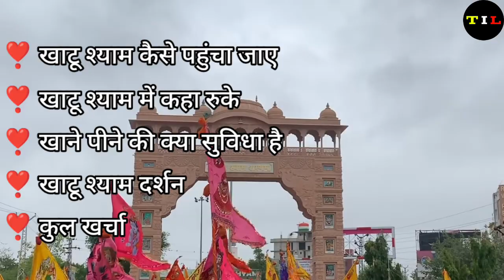Khatun Shyam Darshan | Khatun Shyam Mandir | Khatu Shyam Story | Khatun Shyam Yatra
ABOUT :- श्री खाटू श्याम जी भारत देश के राजस्थान राज्य के सीकर जिले में एक प्रसिद्ध गांव है, जहाँ पर बाबा श्याम का विश्व विख्यात मंदिर है। ये मंदिर करीब 1000 साल पुराना है जिसे 1720 में अभय सिंह जी द्वारा मंदिर का पुनर्निर्माण कराया गया था इस मंदिर में भीम के पौत्र और घटोत्कच के तीनों पुत्रों में से ज्येष्ठ पुत्र बर्बरीक के सिर की पूजा होती है। जबकि बर्बरीक के शरीर की पूजा हरियाणा के हिसार जिले के एक छोटे से गांव स्याहड़वा में होती है।

your question ⁉️

1. khatu shyam yatra

2. khatu shyam

3. khatu shyam mandir

4. khatu shyam kaise jaye

5. khatu shyam yatra 2023

6. khatu shyam tour

7. khatu shyam bhajan

8. khatu shyam mandir rajasthan

9. khatu shyam status

10. khatu shyam travel guide

11. how to reach khatu shyam

12. khatu shyam ji

13. khatu shyam mela

14. khatu shyam darshan

15. khatu shyam aarti

16. khatu shyam rajasthan

17. khatu shyam temple

19 khatu shyam mandir new look

20. khatu shyam baba

21. khatu shyam vlog

22. khatu shyam katha

1.like
2. share

The music used in the background of this video was taken from the - YouTube libraryy

This Video ls Only For Educational & Pothamedu View Point in favour of fair uge